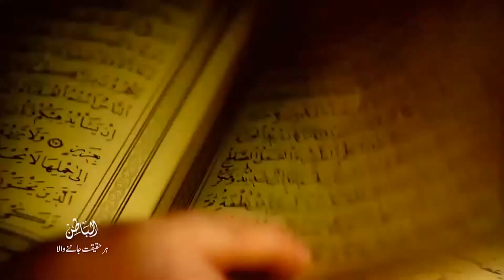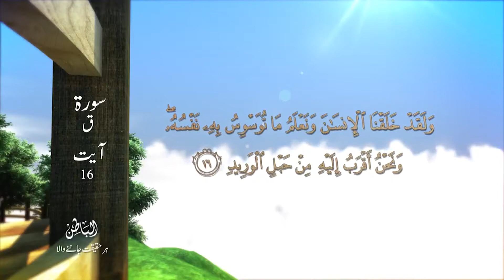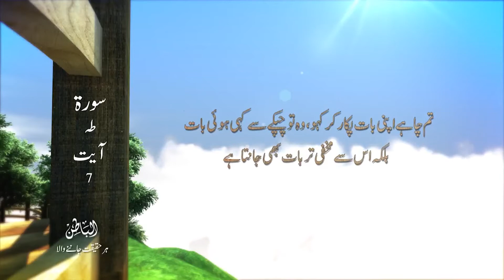Names Of Allah In Urdu Hindi 14 / الباطن / ہر حقیقت جاننے والا